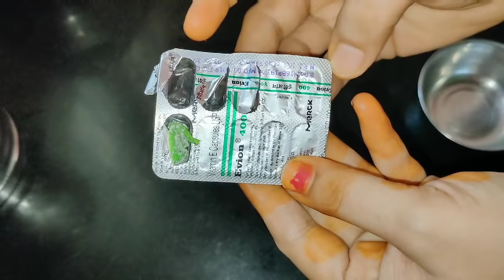రాత్రిపూట ఇలాచేస్తే చాలు పొద్దునికళ్ల మొటిమలు, మచ్చలు పోయి ముఖం తెల్లగా మెరిసిపోతుంది/skin whitening